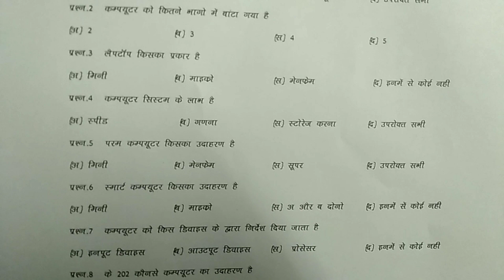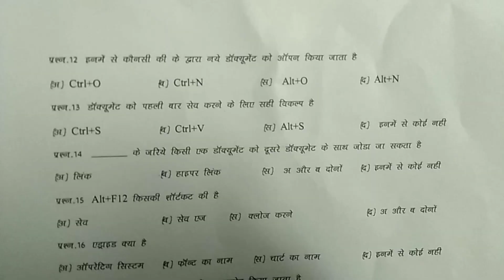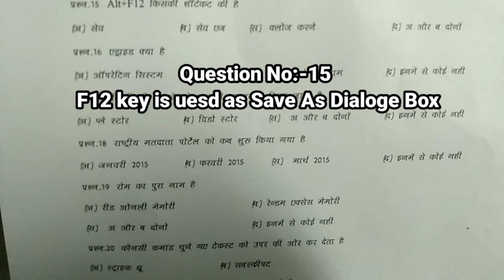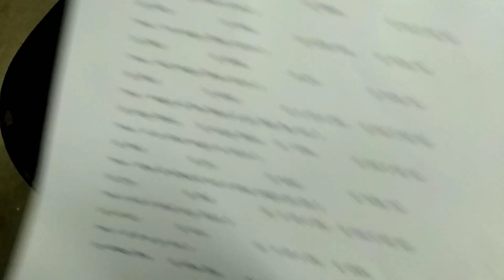20 question's#series of rscitcomputercourse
Computer Learning Classes

💯Important link👇👇for important questions of computer science for every exam..